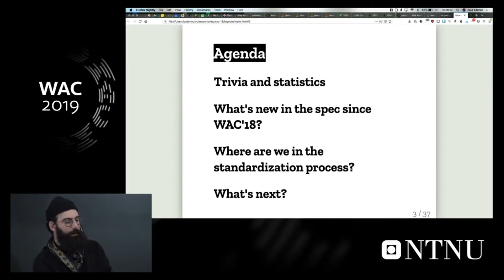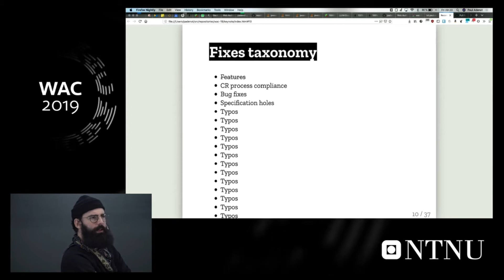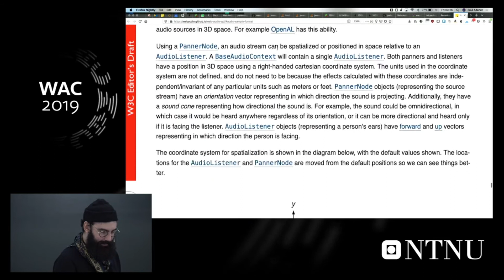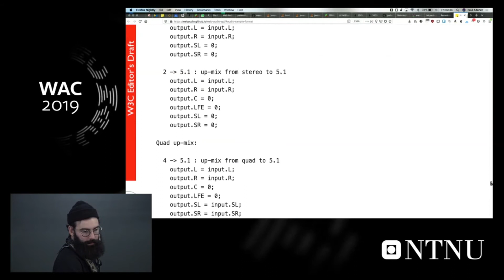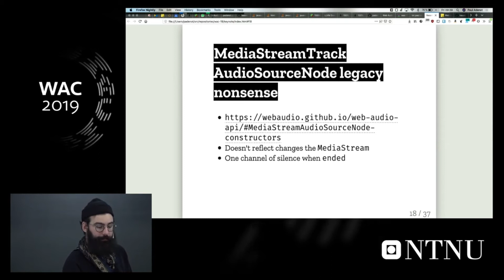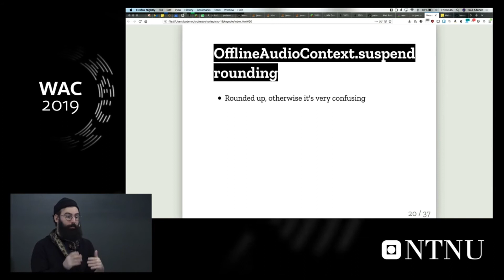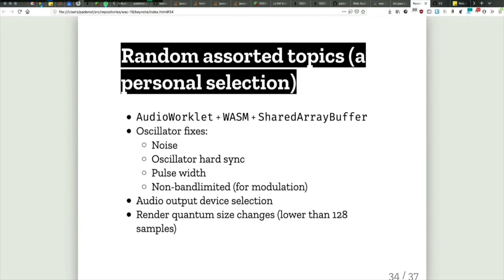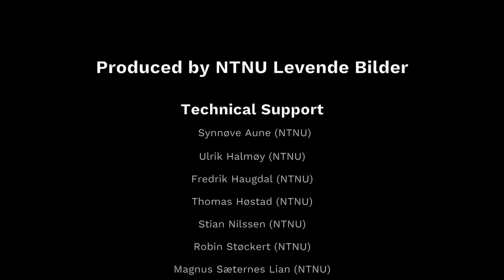Breakfast talk with Paul Adenot: Recent and Future Evolution of the Web Audio API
There have been 358 commits in 125 pull requests to the Web Audio API specification repository since the Web Audio Conference 2018 in Berlin, with a number of important changes.
This yearly talk at the Web Audio Conference aims to demystify the world of web specifications, as well as informing authors of the current specification status, new features, bug fixes, and what the group has planned for the future.
In consequence, this talk is structured in three parts:
• What’s new in the spec since WAC’18?

• Where are we in the standardization process?
• What’s next?